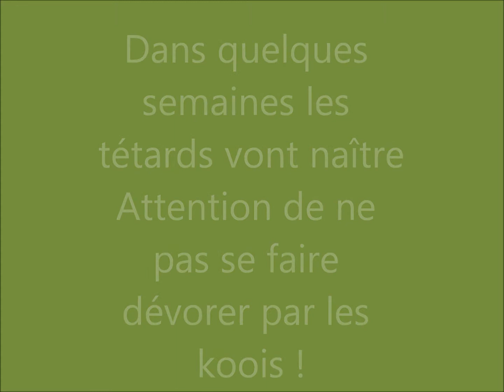Une maternité dans mon étang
Les grenouilles agiles sont venues déposer les oeufs dans mon étang.